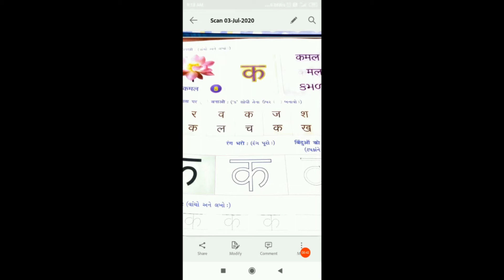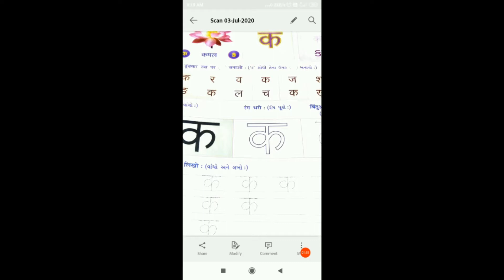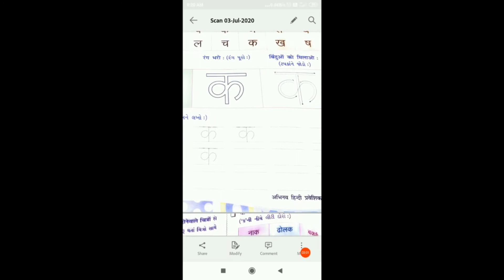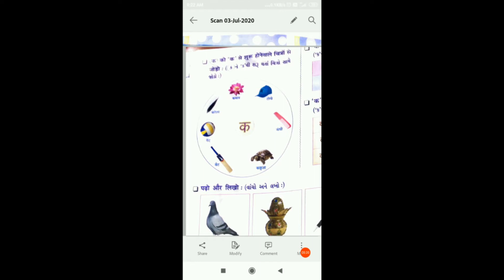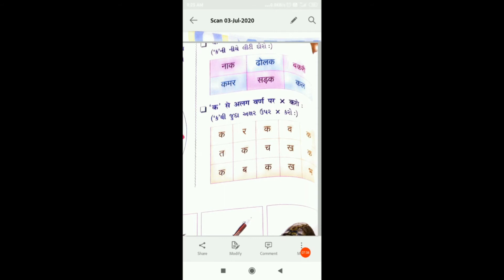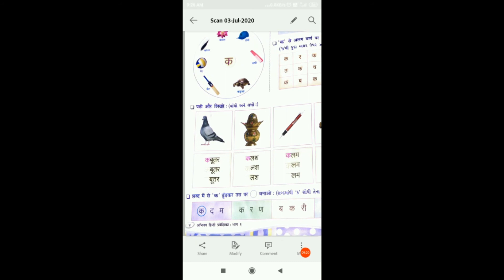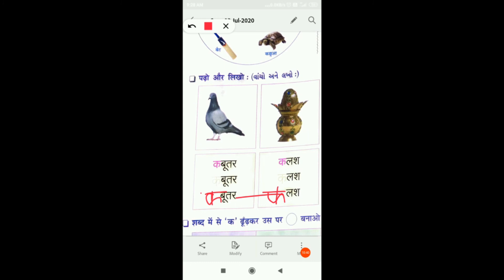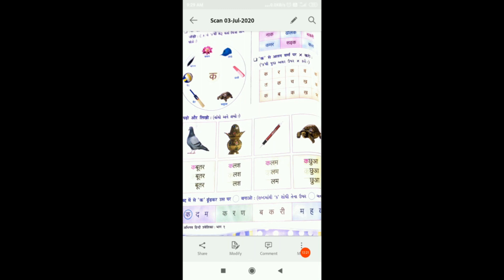04/07/2020, ધોરણ ૧, હિન્દી, પાઠ ૧, ભાગ ૨